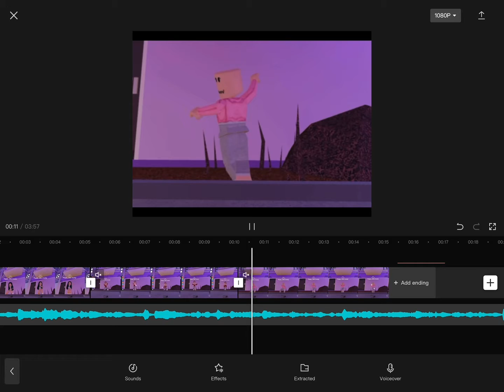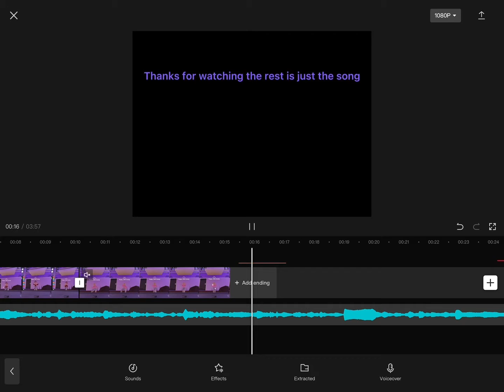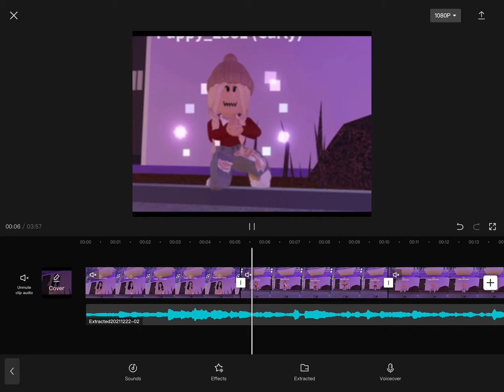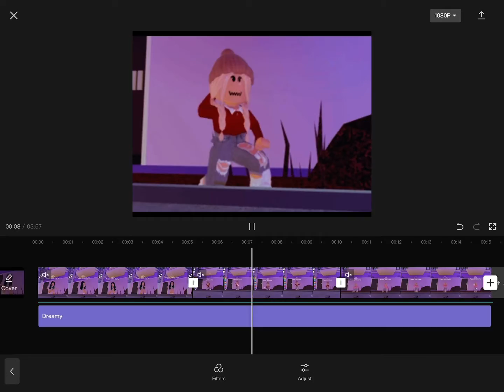Recreating a old edit!